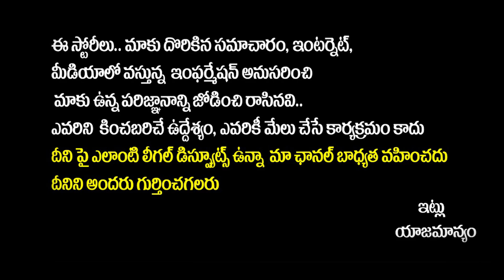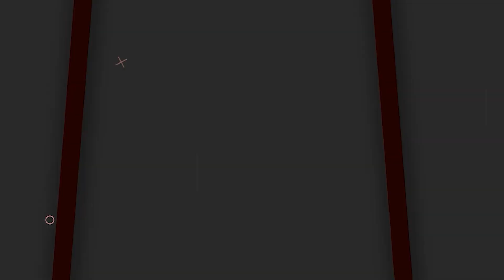Rajasthan New CM Bhajanlal Sharma Real Life Story | Bhajan Lal Sharma Biography | Socialpost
Rajasthan New CM Bhajanlal Sharma Real Life Story | Bhajan Lal Sharma Biography | Socialposttv Politics